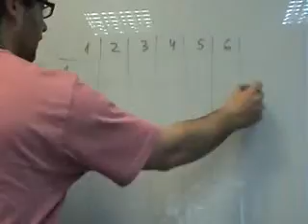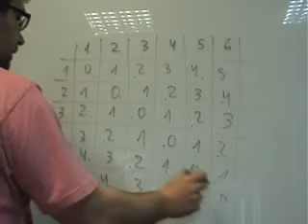AINTE Matemacias 2 Bachillerato Probabilidad Suma 2 dados par